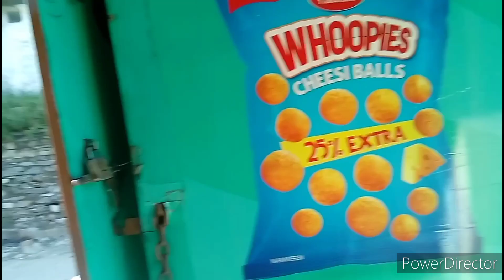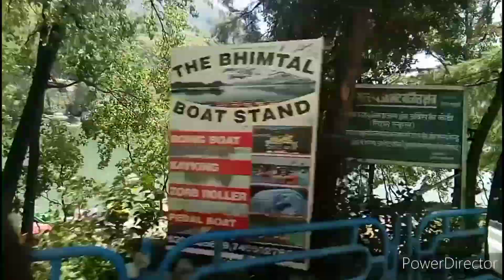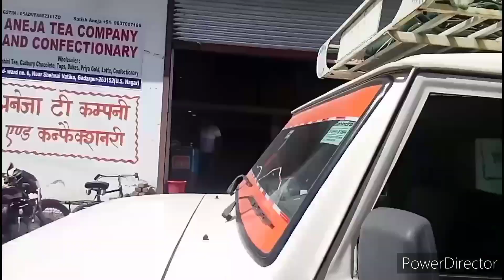Bheemtal & Ramgarh Vlog 🥰🥰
@Anshu Arya Gaming